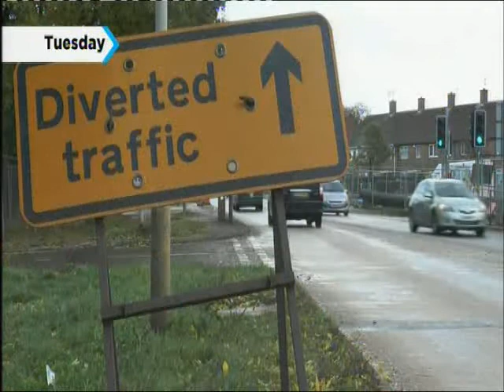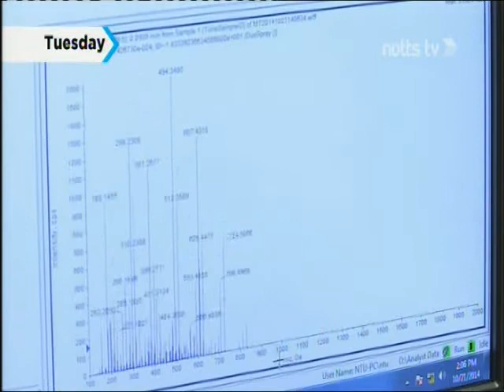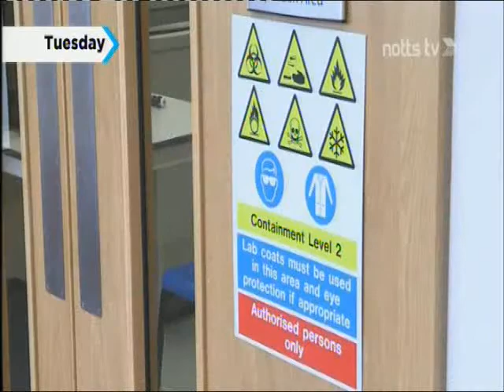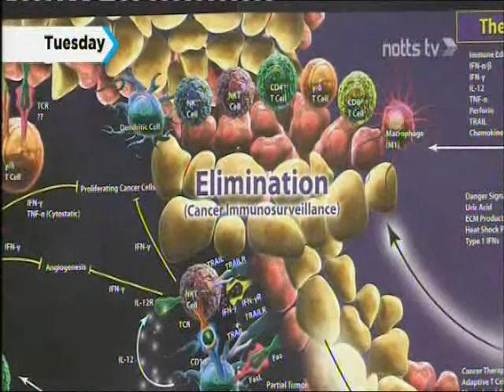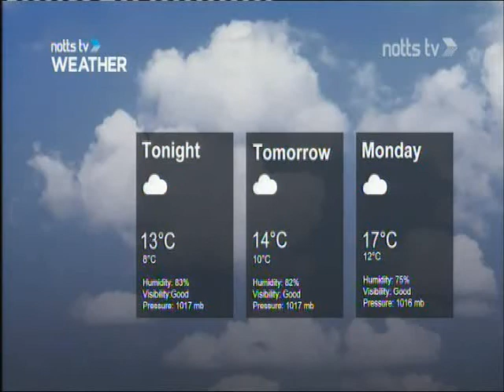Notts TV Weekend News - Saturday 25th October 2014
For those who are wondering what our regional news looks like, I decided to record the weekend news last weekend. I will record a weekday version via request.

Hosted by Richard Spurr at the weekends, We tell you what's happening over the past week but before that, the news from today (saturday), after that, we have your local sport and your local weather.